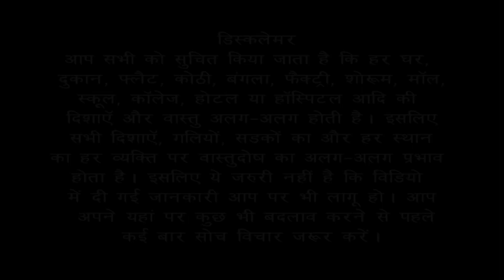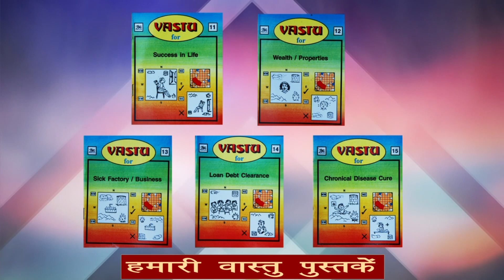अपनी दुकान का प्रॉफिट बढ़ाए | वास्तु उपाए | Dr.Rajender Bansal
छोटी सी दुकान में बिजनेस Business बढ़ाए
Vastu For West facing Shop

Vastu for your better life

अगर आप अपने घर, प्लॉट, फैक्ट्री, दुकान या किसी भी साइट के बारे में वास्तु सलाह चाहते हैं तो आप हमें संपर्क कर सकते हैं

Dr. Rajender Bansal (Vastu Consultant )